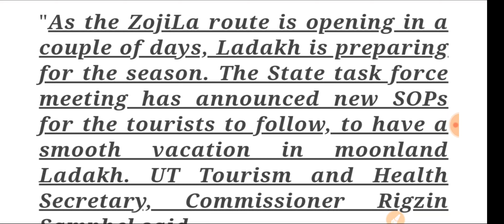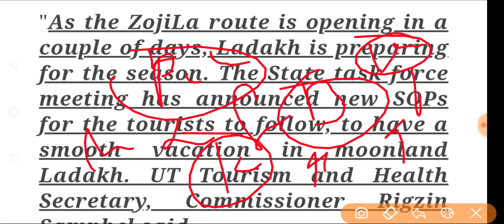Cooperative federalism-Radio analysis-27Feb2021